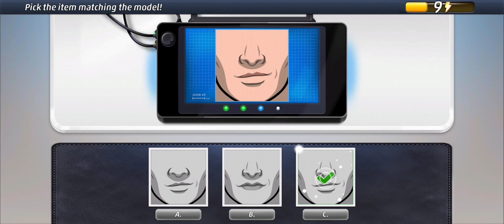Criminal Case: City of Romance #10 Juggling with Death | Chapter 1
Criminal Case: City of Romance #10 | Chapter 1

Attraction

Don't forget like/dislike, comment & share